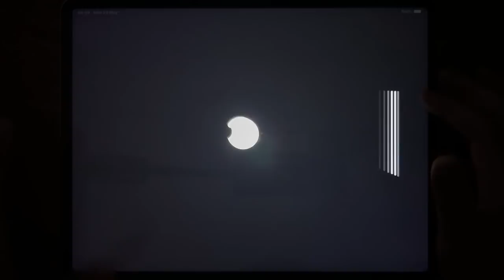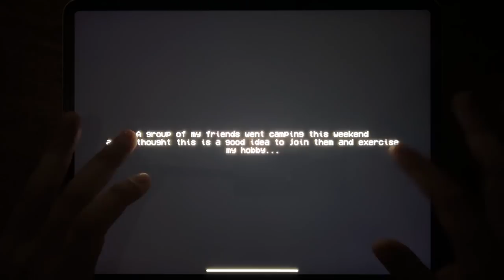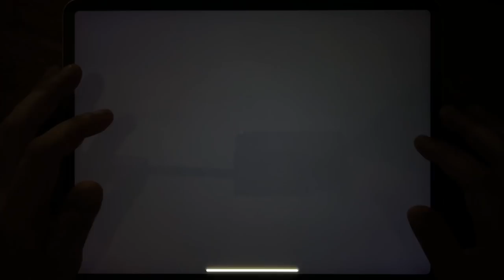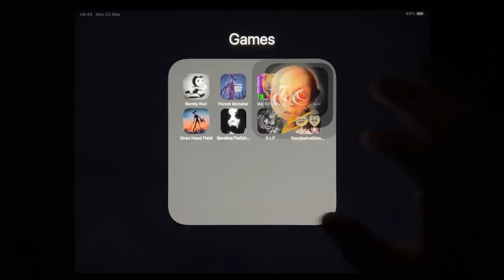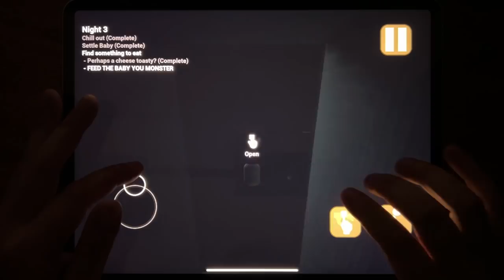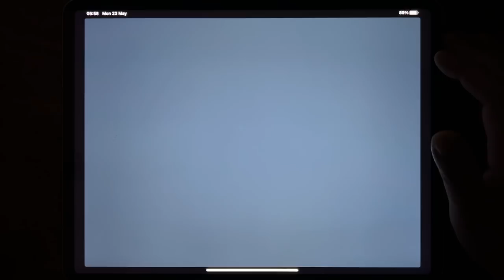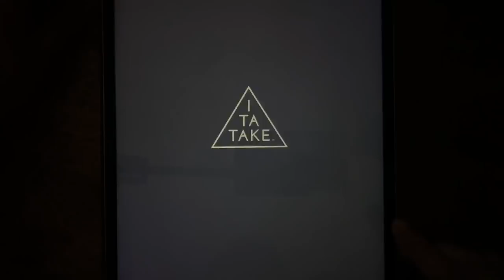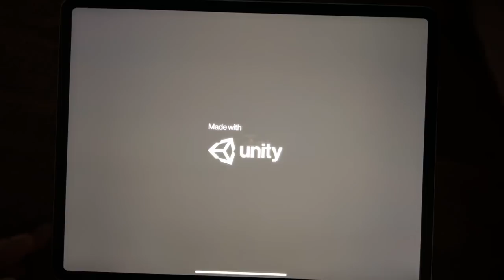Bendy Run, Forest Monster, Ice Scream 4, Baby In Yellow, Siren Head Field, Slendrina The School..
Bendy Run, Forest Monster, Ice Scream 4, Baby In Yellow, Siren Head Field, Slendrina The School, R.I.P, Grandpa And Granny